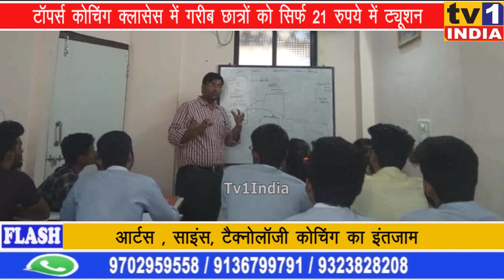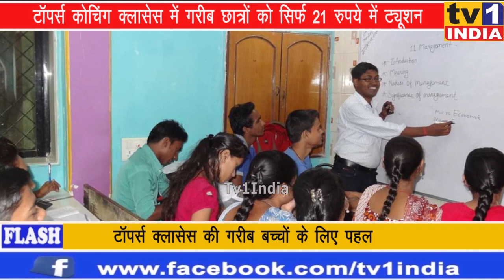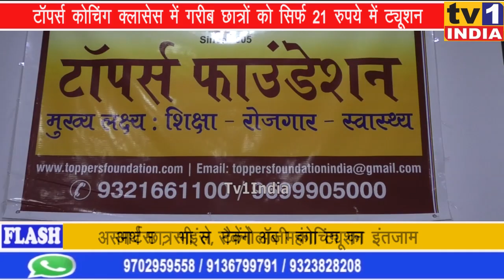टॉपर्स कोचिंग क्लासेस में गरीब छात्रों को सिर्फ 21 रुपये में ट्यूशन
टॉपर्स कोचिंग क्लासेस में गरीब छात्रों को सिर्फ 21 रुपये में ट्यूशन | डाइरेक्टर संदीप शर्मा  के कहा: सबको पढ़ाएंगे, आगे बढाएंगे | अब नवी मुंबई के गरीब बच्चे पढेंगे हाई क्लास ट्यूशन, अमीर बच्चों की तरह ले सकेंगे महंगे शिक्षकों से कोचिंग. सिर्फ 21 रुपए महीने की फीस पर पा सकेंगे एडवांस कोचिंग का फायदा. जी हां कोपरखेरने के टॉपर्स क्लासेज के डायरेक्टर संदीप शर्मा ने 21 रुपए में ट्यूशन अभियान शुरू किया है ताकि हर गरीब और सामान्य घर का छात्र भी पढ़ सके,  और आगे बढ़ सके: